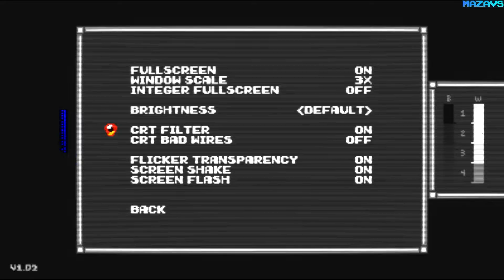Cyber Shadow | GamePlay PC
The world has been taken over by the evil Dr. Progen and his merciless synthetic army. A desperate plea for help sets Shadow, the sole survivor of his clan, on one last mission to uncover what started the path to perpetual ruin. Your robotic companion, L-Gion, is your only guide through the ruins of Mekacity. How far will Shadow go to protect his clan and the one he loves? Is there more to their bond than meets the eye? Only you can unlock the secrets to your clan's ancient powers. Hurry before you run out of time! The road to redemption awaits in Cyber Shadow, the quintessential Ninja Action game.

Features
Experience sharply honed ninja platforming action! Dash, slice, and leap your way through the depths of Mekacity as you explore claustrophobic factories, corrupted research labs, fortified coastlines, vast skyscapes, and more!
Powered by the lost souls of the ninja clan, Dr. Progen’s army mercilessly hunted down all life forms. As the sole survivor, you must take down more than a dozen apocalyptic bosses, ranging from enormous war machines to your synthetically-enhanced clan rivals.
Rescue your clan to unlock permanent Ninjutsu skills and abilities. Attack from afar with shurikens and kunai, or get closer by using your double jump, cross slash, or wall slide techniques. Summon fire, charge slashes, parries and much more to realize your true potential.
Experience a gripping story– told both in-game and through animated cinematic story scenes between the action. Shadow returns from oblivion, hurtling through Mekacity on borrowed time for what will surely be his last mission. It’s unclear what transpired before he met his fate, but his clan was betrayed. What has become of the Clan’s master? Who can be trusted when nothing is as it seems?
Authentic 8-bit presentation with handcrafted sprites, a detailed pixel aesthetic, and perfect controls. Modern touches like fluid animation, multilayered parallax backgrounds, and evolved game design.
Pulse-pounding soundtrack by Enrique Martin.

16 Gb TEAM DDR3-2400 2x8GB
ASUS DUAL-RTX2070-8G
27"AOC e2795Vh